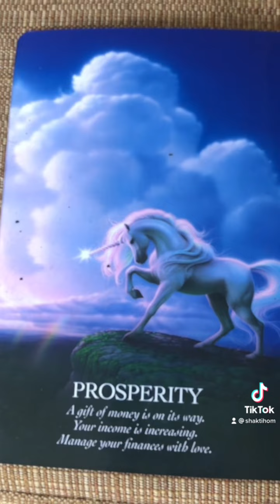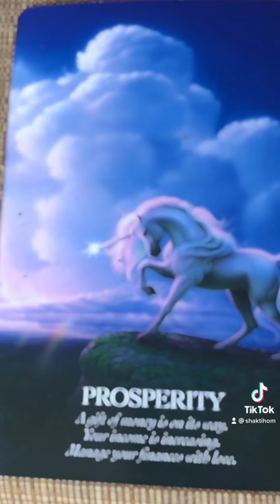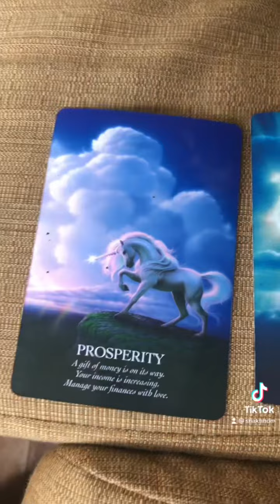🧿Mercury Day Oracle🧿